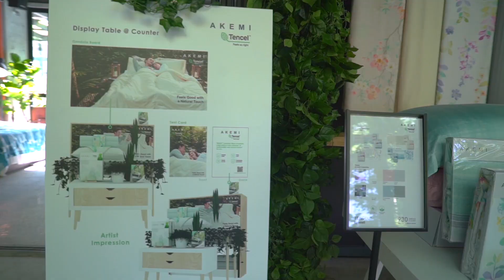TENCEL™ X AKEMI